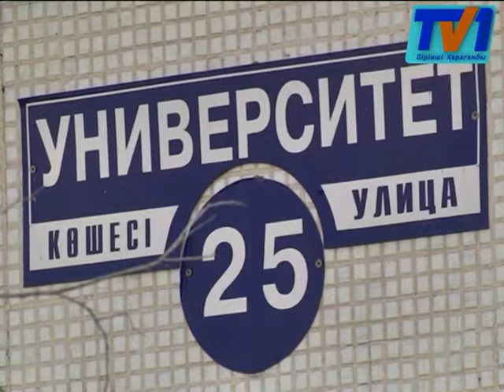Қарағандылықтар сасық суды ішуге мәжбүр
Қаламыздағы Университетская көшесінің тұрғындары үш жылдан бері сасық суды ішуге мәжбүр. Жағымсыз иісті тіршілік нәрінен мезі болған тұрғындар арнамызға хабарласып, шағым жасады. Ал қызмет ұсынушы компания болса аталмыш мәселеден бейхабар екендіктерін айтады. Мәселенің мән-жайы тілші бейнематериалында.

Маргарита  Семенова Университетская көшесінде орналасқан 25 үйдің тұрғыны. Мұнда ыстық су атымен болмаған. Ал, ауыз судың жағымсыз иістеніп кеткеніне үш жылдың жүзі болғандығын айтады. Тіршілік нәрі қолданысқа жарамағандықтан күн сайын суды дүкеннен сатып алып отыр. Дегенмен, көп жағдайда ақша жете бермегендіктен, еріксіз сасық суды пайдалануға тура келеді деп шағымданады зейнеткер.

Бұл үйдегі жүзге жуық пәтердегі жағдай осындай. Тұрғындар ауыз судың сасық иісімен қолдарынан келгенше күресіп бағуда. Ал қызмет ұсынушы «Қарағанды Су» компаниясы болса, аталмыш   мәселені арнамыздың тілшілерінен ғана естіп, біліп отыр.  Шағым түскен үйдің су құбырларын тексеріп, тіршілік нәріне сараптама жасаймыз деп сендірді. Содан кейін ғана барып мәселені шешеміз деп отыр.

Енді, сасық судан әбден мезі болған тұрғындарға сарапшылардың қорытындысын күтуге тура келеді. Ал, ауыз су қолаңсы иістен арылмаса әкімдікке болмаса құзырлы мекемелерге арызданамыз деп отыр халық.